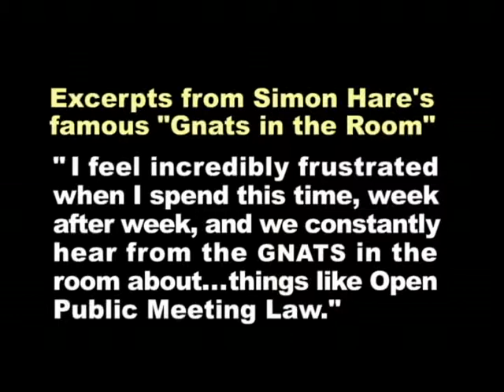Illegal County: Legal Counsel Caught In Illegal Quorum Discussion Before Board Meeting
All videos by Dale Matthews are on the non-commercial site
BadCounty com

County Administration Meeting, February 13, 2014

This discussion of County business in a quorum with the recorder
turned off implicates Board members Simon Hare and Keith Heck,
along with Legal Counsel Steve Rich and the entire legal staff.
Also in the room is Cherryl Walker and CFO Rosemary Padgett.

According to the Oregon Open Public Meeting Law, the Com-
missioners are herein engaged in an illegal activity which has
been captured on this videotape.

Oregon Open Public Meetings Law
ORS 192.620 Policy:

"The Oregon form of government requires an informed public
aware of the deliberations and decisions of governing bodies
and the information upon which such decisions were made. It
is the intent of ORS 192.610 to 192.690 that decisions of
governing bodies be arrived at openly. [1973 c.172 S1]"

The Oregon Attorney General's
Public Records and Meetings
Manual 2010, Section II.C.1.b.:

"Even an informal 'get together' [is] subject to all of the require-
ments of the meetings law (notice, minutes, etc.), if a quorum
of the commission discusses matters that are within the author-
ity granted to that body. It does not matter that the discussion
is 'informal' or that no decisions are made; it is still a 'meeting'
for purposes of the Public Meetings Law."

"Even if a meeting is for the sole purpose of gathering informa-
tion to serve as the basis for a subsequent decision or recom-
mendation by the governing body, the meetings law will apply."

"This requirement serves the policy expressed at ORS 192.620
that an informed public must be aware not only of the decisions
of government, but also of 'the information upon which such de-
cisions were made.' "

Excerpts from Simon Hare's
"Gnats in the Room" Speech:

"I feel incredibly frustrated when I spend this time, week after
week, and we constantly hear from the GNATS in the room
about...things like Open Public Meeting Law."

See also:

Illegal County: As Audience Sits Waiting, Board Whispers

and:

Illegal County: Legal Counsel Caught In Illegal Quorum

and:

Illegal County: Now the Recorder Is Turned Off, I Want

and:

Illegal County: To Illegally Lobby the Board Before a

and:

Illegal County: Oh Gosh, Did We Break the Law Again?

and:

Irritated Keith Heck Doesn't Like Being Caught Breaking

and:

Simon Hare: Those "Gnats" and Their Open Public Meet-